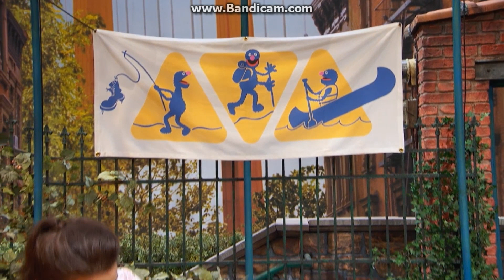Sesame Street Camp Grover episode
Elmo tells his friends that he's going to summer camp, but he's never been before; they pretend to go to Camp Grover for the day and learn all about the fun things that can happen.